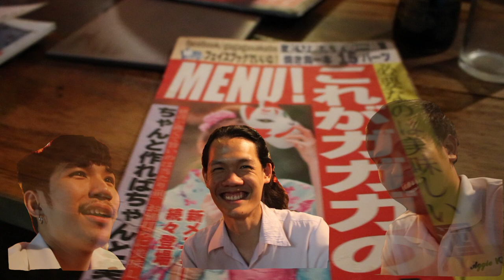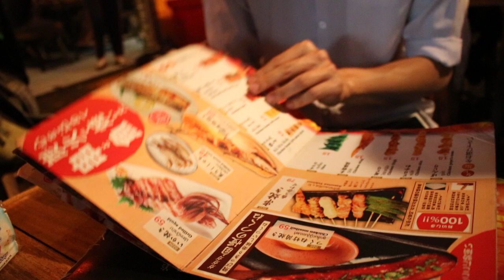EP.1แดกให้ยับ l โครตอร่อยยย เนื้อย่างเชียงใหม่ ร้าน Horumon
เนื้อย่าง เชียงใหม่